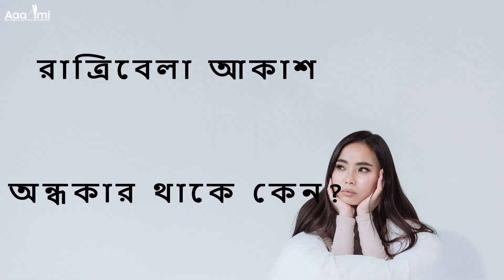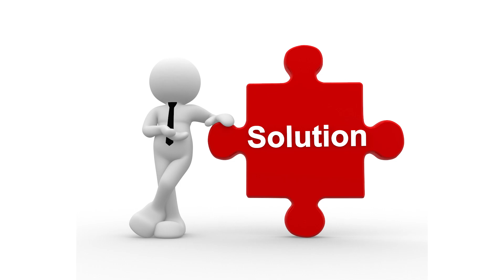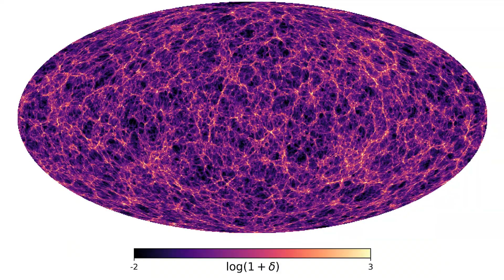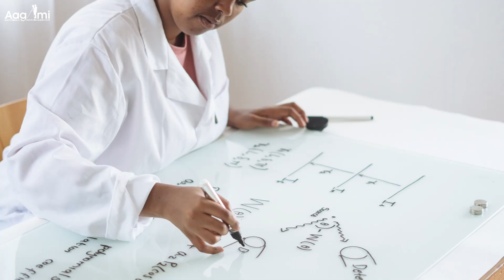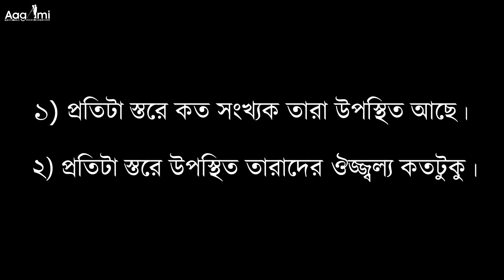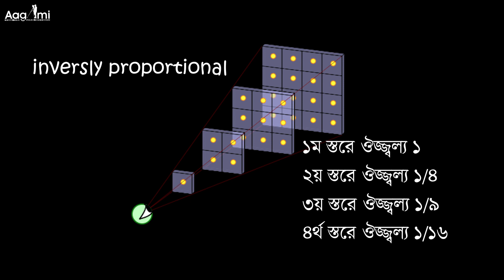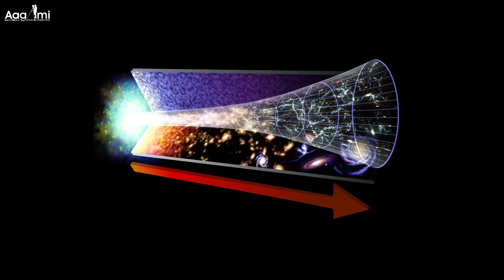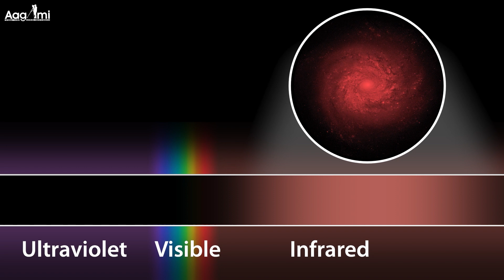রাতের আকাশ অন্ধকার কেন? Why is the Night Sky Dark? Olber's Paradox।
আকাশে এতো তারা থাকলেও রাতের আকাশ অন্ধকার কেন? Olber's Paradox Explained। olber'sparadox।

কেন আমরা শুধু রাতে আকাশের তারা দেখতে পাই?
এত তারা থাকলেও রাতের আকাশ অন্ধকার কেন?
রাতের আকাশ এত হালকা কেন?
আকাশ দেখতে কেমন?
মহাবিশ্ব এত অন্ধকার কেন?
পৃথিবীতে অন্ধকার সৃষ্টির কারণ কি?
মহাকাশ কি ডার্ক ম্যাটার দিয়ে তৈরি?
রাতে আমরা কোন তারা দেখতে পাই?
গ্যালাক্সিতে ডার্ক ম্যাটার থাকার প্রমাণ কি?
ডার্ক এনার্জি কি কাজ করে?
Why it gets dark at night and bright during the day?
Does the sky get darker at night?
Why is the sky darker than normal?
Why can't we see the sun at night?
Why do we see stars only at night?
Why is the sky so dark so early?
Why does the sky change at night?
Why is space black but the sky is blue?
What is the real Colour of sky at night?
Why is the night sky not completely white?
What is Olbers paradox in simple terms?
What is the answer to the Olbers paradox?
Who solved Olber's paradox?
Why is the universe so dark?
What are the 5 example of paradox?
Why is Olber's paradox wrong?
Who created dark matter?
How does Hubble's law resolve Olbers paradox?
Is The space Bright or dark?
What is the real Colour of space?
Does dark matter still exist?
Is dark matter the God?
Why night sky is black?
Olber's Paradox in Hindi।
Olber's Paradox explained।
Why is dark matter called dark matter?
Olbers paradox
astronomy7
olber's paradox
olbers paradox definition
olbers paradox explained
olbers' paradox
অলবার প্যারাডক্স
why is the sky dark at night
রাতের আকাশ যেমন চাঁদের আলো
rater akash jemon chader alo
olbers paradox why is the night sky dark
Astrophysics
Astronomy
Astro
space
Rat ko asman andhera kyu hota hai?

পৃথিবীতে মানুষ সৃষ্টির রহস্য,পৃথিবীতে মানুষের ইতিহাস,the mysteries of mans creation on earth,পৃথিবী সৃষ্টির ইতিহাস,পৃথিবী কিভাবে সৃষ্টি হয়েছে,বিবর্তন,রহস্যপুরী
পৃথিবীতে মানুষ সৃষ্টির রহস্য The mysteries of man's creation on earth
 [মানুষ সৃষ্টির রহস্য] How Was Human Born on Earth in Bengali
পৃথিবীতে প্রাণের উৎপত্তি সম্পর্কে আধুনিক ধারণা,
মানুষ কিভাবে সৃষ্টি হয়,
পৃথিবীতে মানুষের আগমন,
মানুষ সৃষ্টির বৈজ্ঞানিক ব্যাখ্যা,
পৃথিবীতে মানুষ সৃষ্
মায়াজাল
মানুষের সৃষ্টি কিভাবে হয়েছিল
history of the origin of life
history of human evolution
the creation of earth
পৃথিবীতে জীবন সৃষ্টির আশ্চর্য ইতিহাস
মানুষের আবির্ভাব
মায়াজাল নতুন ভিডিও